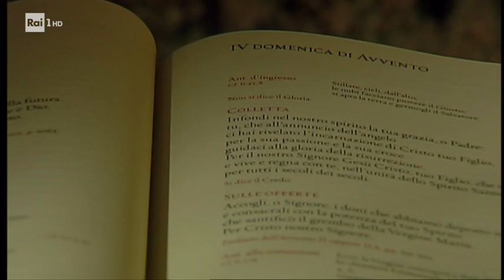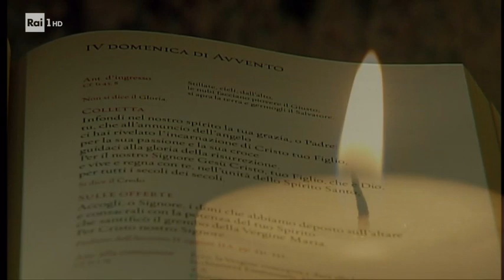SANTA MESSA RAI1 | Basilica di Sant 'Agostino, Rieti | 20/12/2020